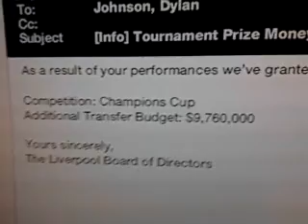Fifa 13 Career Mode Champions Cup Final Part 2!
The 2nd Half
WINNER Announced!!!
Like And Sub If you enjoyed